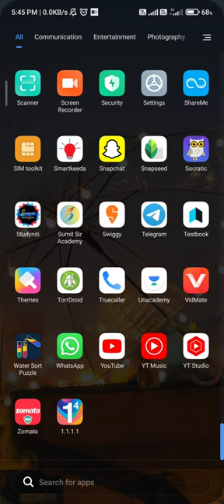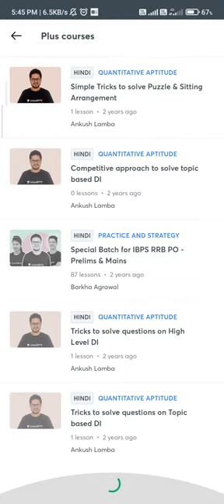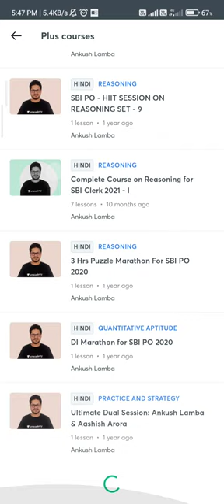how to find ankush lamba 1000 puzzle series on unacademy bankingchronicle 2.0..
many candidates were not able to search ankush lamba 1000 puzzle series on unacamedmy
here u can check how u can find it